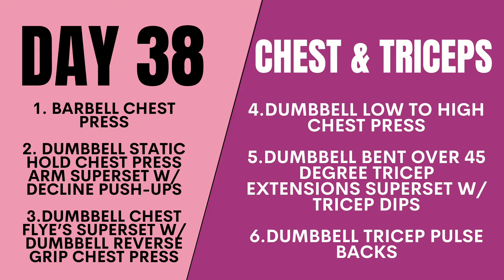Chest and Triceps Workout: 6 Week Warrior Cut - Day 38 | Lady Warrior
Day 38 Chest and Triceps  - Let's tone and sculpt strong, beautiful bodies!

I've created a 6-week guide for the Warrior Cut series. This includes day-by-day instructions on the exact workouts you need to do. This guide provides a 6-week program designed for women like you as we develop strength while toning and shaping our bodies.

Are you looking for a toned and sexy body? Start with these free workouts today!

VIDEO CHAPTERS:
0:00 Intro to 6 Week Warrior Cut Workout- Chest and Triceps
2:47 Exercise 1 - Barbell chest press
3:11 Exercise 2 - Dumbbell static hold chest press arm superset w/ Decline push-ups
3:51 Exercise 3 - Dumbbell chest flye’s superset w/ dumbbell reverse grip chest press
4:32 Exercise 4 - Dumbbell low to high chest press
4:57 Exercise 5 - Dumbbell bent over 45 degree tricep extensions superset w/ tricep dips
5:37 Exercise 6 -Dumbbell tricep pulse backs
5:56 Day 38 Chest and Triceps day wrap up

Workouts are posted at 5:00am MST.

Are you looking to strengthen and tone your core? Check out my free guide that outlines a series of 6-minute ab workouts that you can do during your spare time throughout the day! It features each step that the workouts consist of and what you should be doing before, during, and after each workout. You can download the FREE 6-Minute Ab Guide

ABOUT ME:
Welcome to Lady Warrior on YouTube!  This is a place where you can learn and implement the tools you may be missing to level up your fitness with strength training and macro based nutrition to build the confident, sexy body you want to achieve.

Hey.. I am Shannon Johanson, a Personal Trainer and Certified Nutrition Expert ready to help put an end to your fears, false beliefs, and failures & empower you to take control of your mind and body.  I will teach you the amazing benefits of strength training, that food is NOT the enemy, that more cardio isn't better it's just more, that finding balance is where you find true happiness and results are what you get when it all comes together.

If you want to keep getting what your getting, then keep doing what your doing, otherwise join me and let's Dominate the Day!